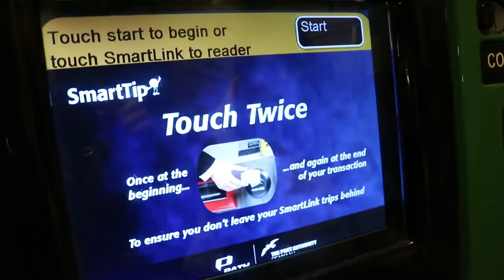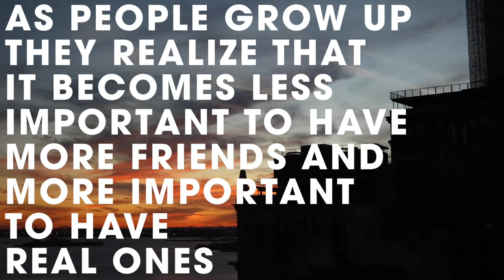GERMANS IN NYC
Hey guys, how you guys been doing, today was a special day because THE GERMANS were in town and it was great seeing Sabrina and Matthias. I haven't seen Sabrina for more then 8 years and it was great to just walk through memories and show them our city New York... Hope you guys enjoyed this Vlog as much we did and hope to see you guys again soon... big love from NYC...

snapchat me: panthurrmusic

My YOtube Channel Setup:

MY VLOGGING CAMERA
MY DRONE FOR 2017
BEST MOTORIZED TIME LAPSE TRIPOD
MY FAVORITE LENS 01
MY FAVORITE LENS 02
MY INDOOR LIGHTING SET
BEST MIC (expensive but great)
BEST MIC (ok, for the beginning)
BEST BENDY TRIPOD (great price)
BEST BENDY TRIPOD (more expensive)
BEST UNDERWATER CAM
BEST MIC FOR SMARTPHONES
BEST MEMORY CARDS (great price)
BEST ULTRA SHARP MONITOR